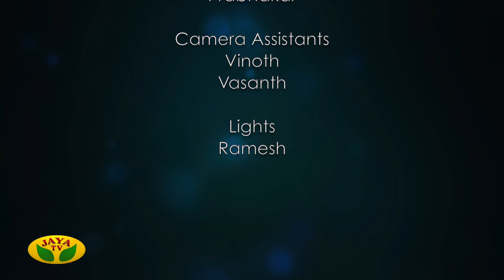சினிமா தெரியாத ஆட்கள் தான் சாதியப்படம் எடுக்கிறார்கள் !! | Part 2 | Interview With Mk Mani | Jaya TV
படம் பண்ணத் தெரியாது; இனப்பெருமை மட்டும் பேசுவார்கள் | Part 2 | Interview With Mk Mani | Jaya TV

Category Entertainment